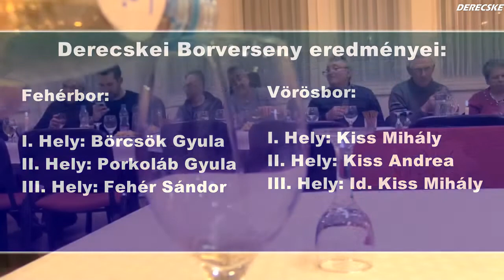Borverseny a derecskei Művelődési Központban